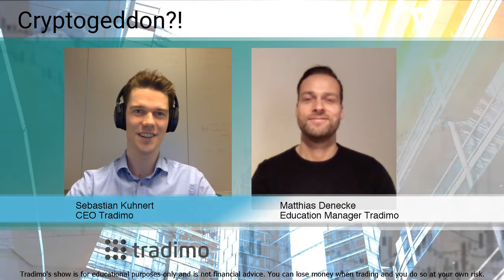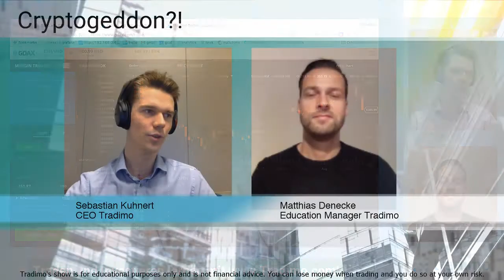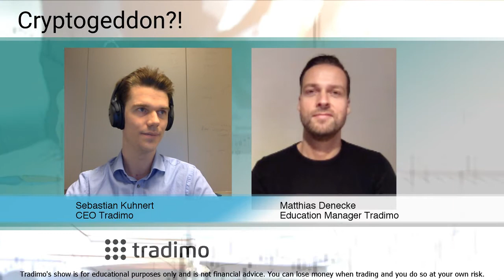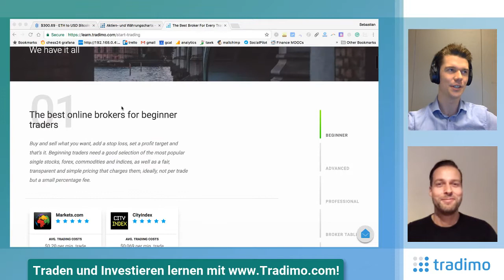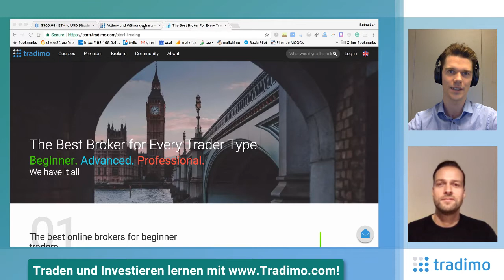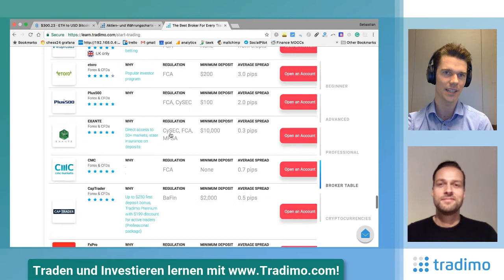Cryptogeddon on China ICO ban (TTS ep. 3) | tradimo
China's move to ban ICOs leads to a 25% crash in cryptocurrencies, especially Ether and Litecoin hit hard...